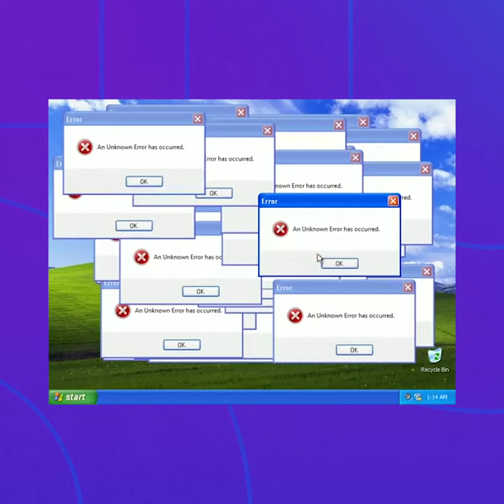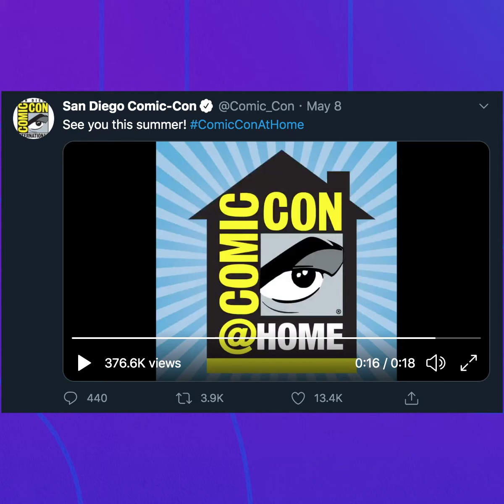KIRBY EN FORTNITE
Lo mejor del XboxInside, el estreno de la Fiesta Campal PartyRoyale en Fortnite, la confirmación de un nuevo Tony Hawk's Pro Skater, más información sobre nuestro sorteo de aniversario PlusPlayerOne...Y más en ElLoot🪂 de la semana.